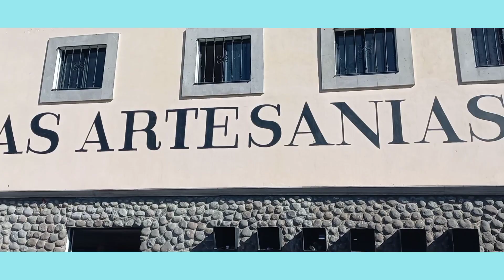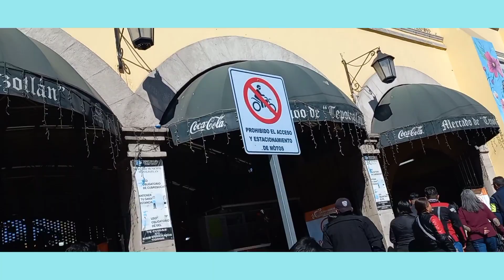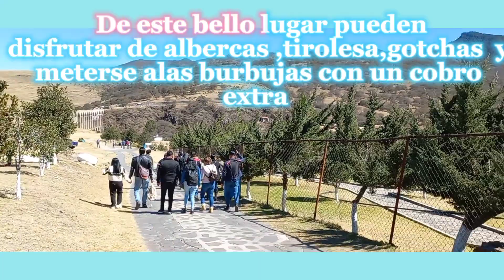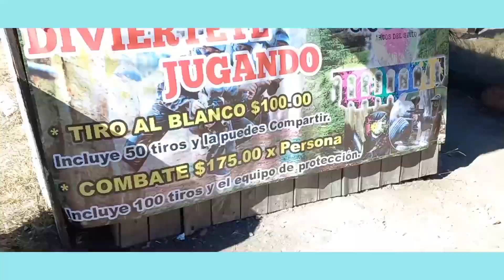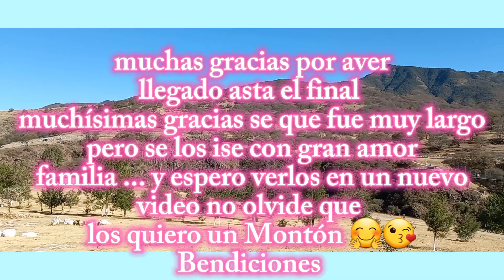Segunda Rodadita "Alpineros "🏍❤💯+/ Tepotzotlán💫+Arcos del sitio 👌🙌💙🫂 Motoclub👌🏍😎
Sean Bienvenidos a otro videito más,  hoy toco llevarmelos a la segunda rodadita del año 2024
nos fuimos al pueblito mágico de Tepotzotlán y arcos del sitio la verdd estuvo increíble 👌🙌💫💯❤🏍🏍🙏 Espero que este videito sea de su agrado esta demás decirles que se los ise con mucho amor familia ❤🙌  gracias por darle click a este videito . los invito a suscribirse si aun no lo an echo regalarme un like y dejarme su hermoso comentario 🤗.